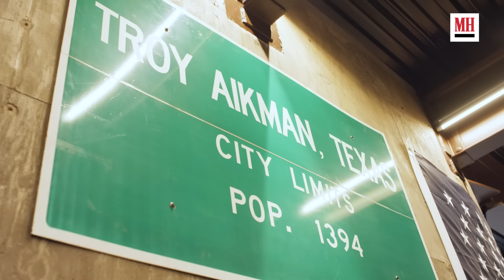NFL Hall Of Famer Troy Aikman Shows His Gym & Fridge | Men's Health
"Retired Hall of Fame quarterback for the Dallas Cowboys, Troy Aikman takes us on a tour of his luxury home gym, shares the workout routine that saved his back, and lets us take a look at the contents of his meal-prep stocked fridge. Plus, he reveals how his diet has changed since his three Super Bowl titles.